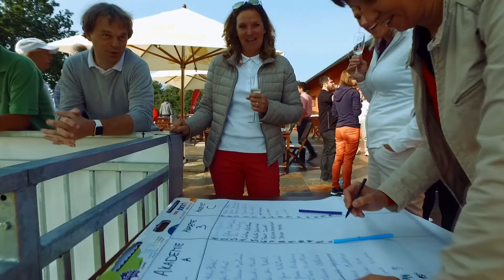Golfový turnaj o pohár děkana PEF 2017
Dne 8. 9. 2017 se konal golfový turnaj v Golf Resortu Písek.
Vytvořeno studentským týmem AppVenture.

Vytvořil AppVenture
Studentský tým PEF ČZU